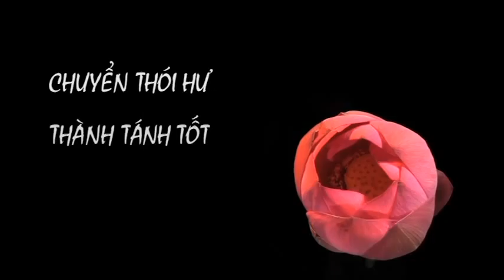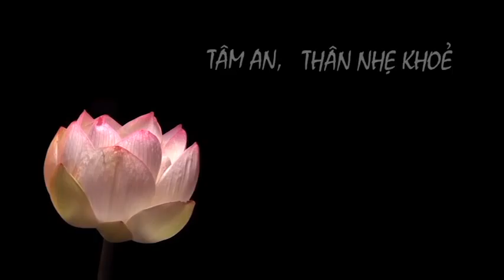Chuyển Hóa Thân Tâm 154